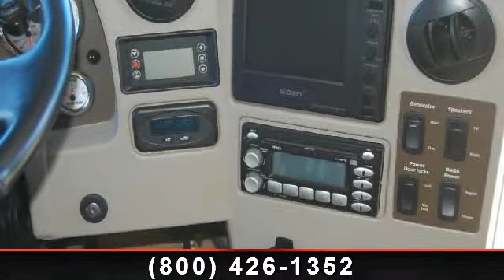2007 Itasca Horizon - Campers RV Center and Powersports - S